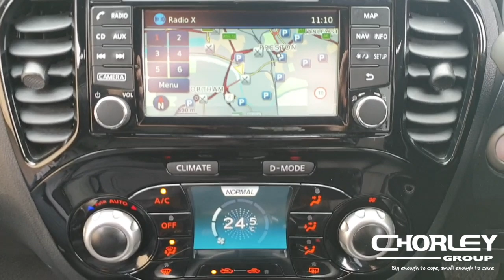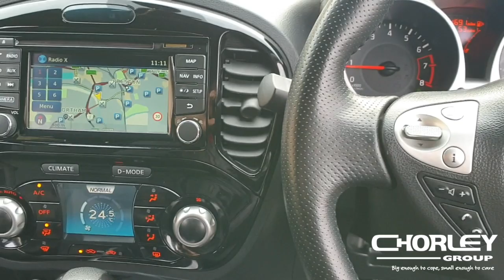JUKE | 1.6 PETROL | TEKNA | AUTO | LHO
This video is about JUKE | 1.6 PETROL | TEKNA | AUTO | LHO